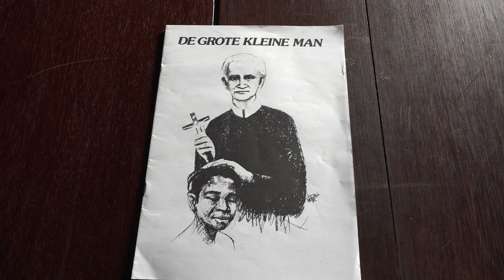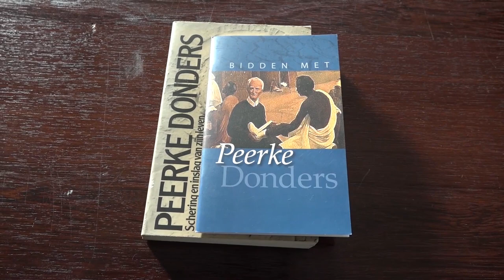29 01 2022 Permanente expo Petrus Donders in het Bisschopshuis